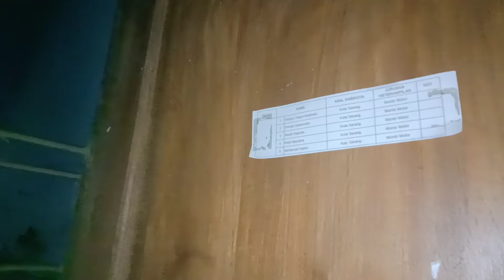wisma horor, serem